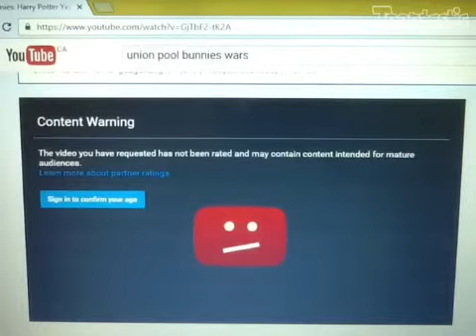Content Warning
This Video May Be Inappropriate For Some Users
Sorry This Content Is Age Restricted
The Video You Have Requested Has Not Been Rated and May Contain Content Intended For Mature Audiences
If The Owner of This Video Has Granted You Access Please Sign In